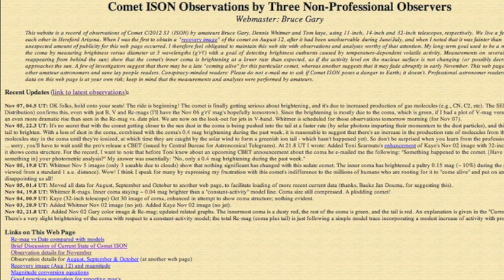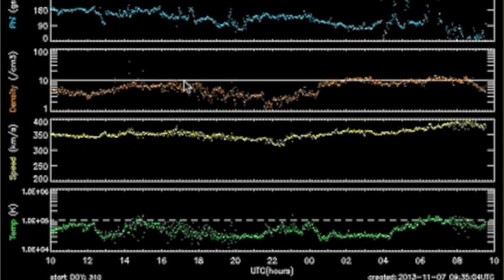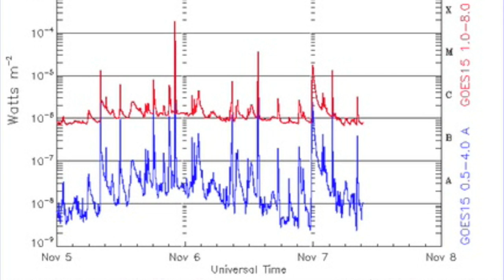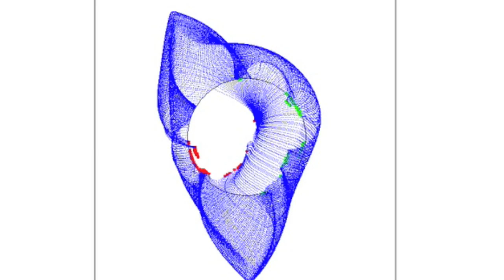5MIN News November 7, 2013: ISON Brightening! Solar Flares/Geomagnetics